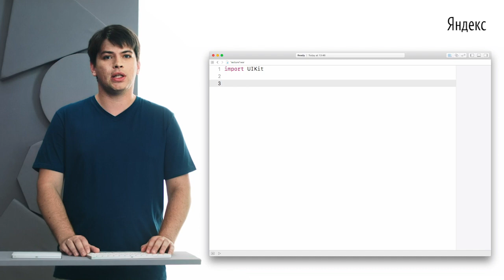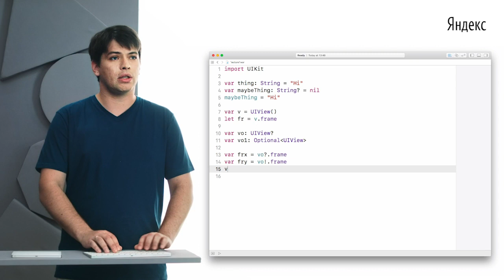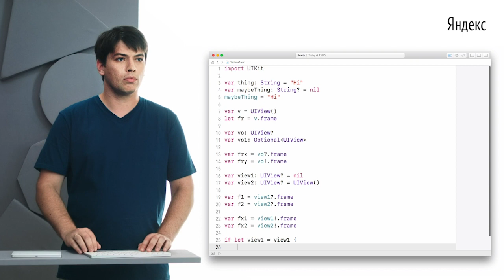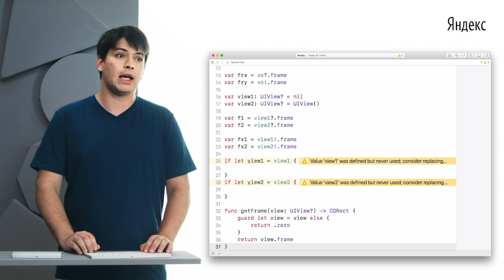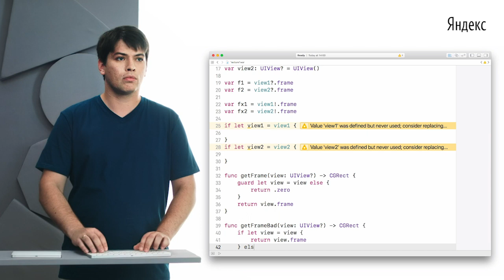005. Денис Малых «Optionals»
Видео онлайн-курса «Разработка под iOS. Начинаем». 2019 год